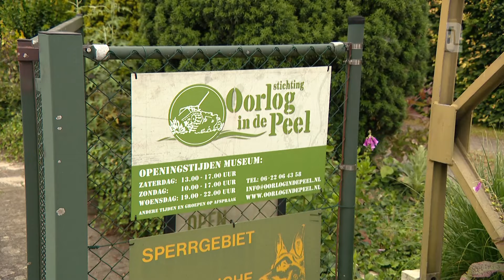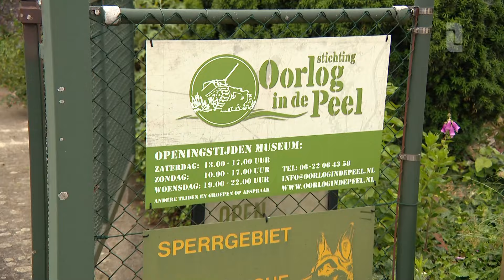Óngerwaeg maakt een museum voor pap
Ook hier in Melderslo vroeg men zich al jaren af, wanneer Óngerwaeg eens langs zou komen. Vandaag heeft het lot bepaalt, dat we het museum over de Tweede Wereldoorlog eindelijk gaan ontdekken. Edie zette het museum op voor zijn vader, die bij de entree prominent aanwezig is. Een mooi verhaal bij alle andere verhalen hier in 'de Melderse'!